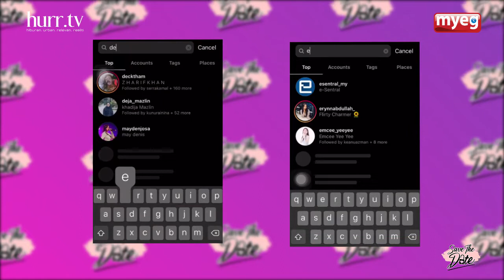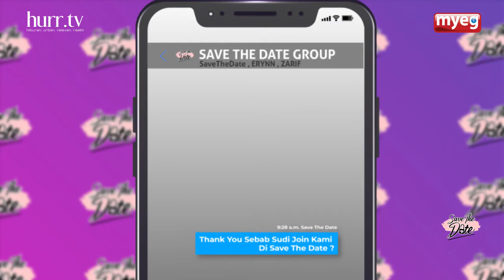Cinta Itu Buta? | Save The Date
Past relationship bagi kesan dalam hidup korang? Pernah ada dalam toxic relationship? Selalu tersalah pilih partner dalam hidup tapi penat jadi sendu 😢 Maybe this is your change! Kami ada cara untuk kenal secara Virtual Dating! Road to true love! ✨❤️